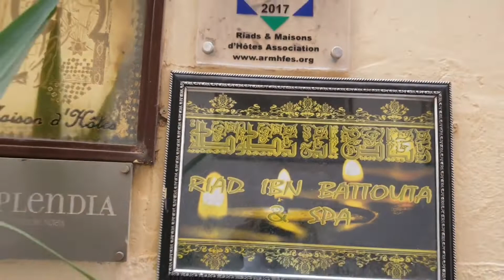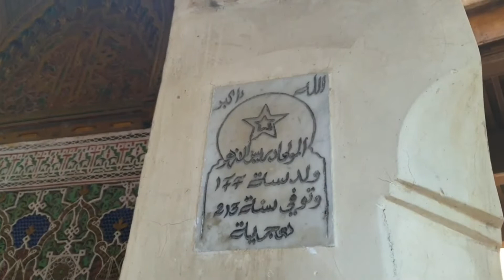جولة في مدينة فاس القديمة / vlog ville de fès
جولة في مدينة فاس القديمة المدينة العلمية vlog ville de fès riad fes hôtel fes visiter fes tourisme fes artisanales fez travel Morocco